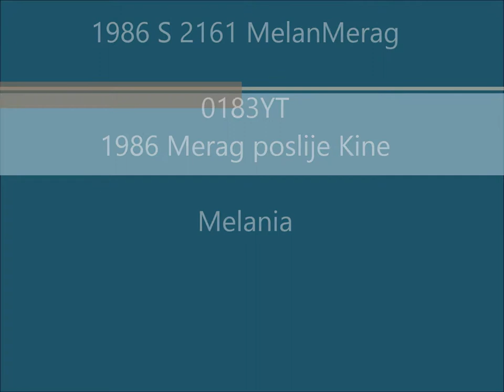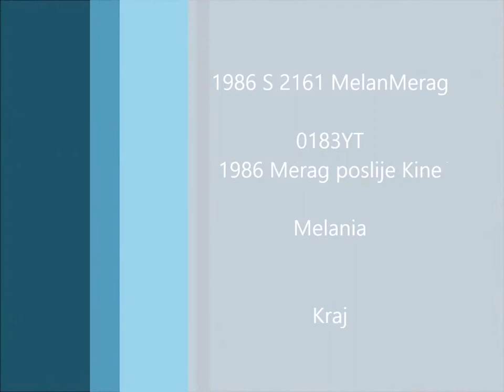1986 S 2161 MelanMerag 0183YT 1986 Merag poslije Kine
1986 S 2161 MelanMerag 0183YT 1986 Merag poslije Kine